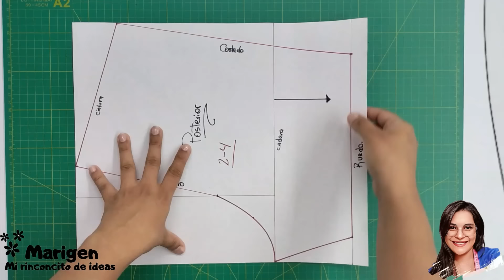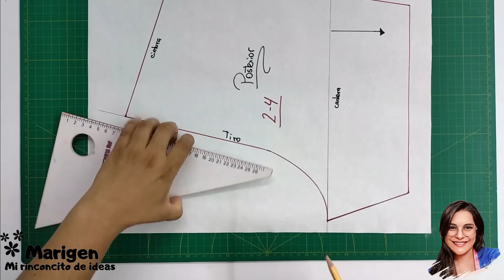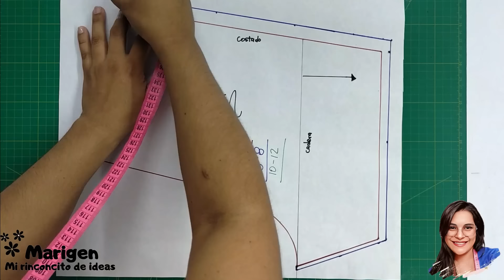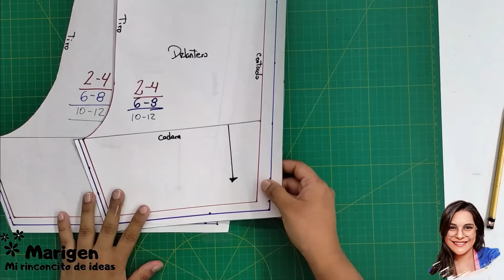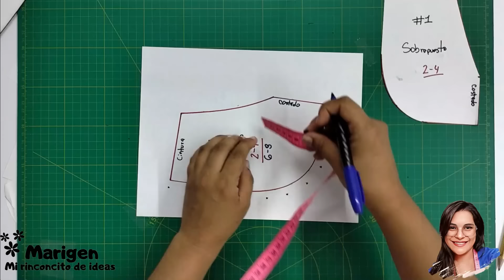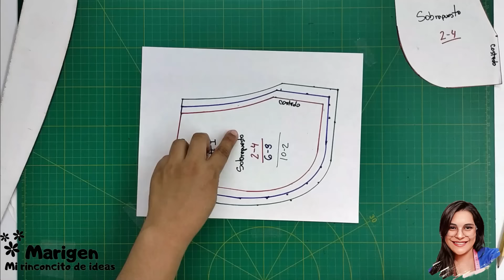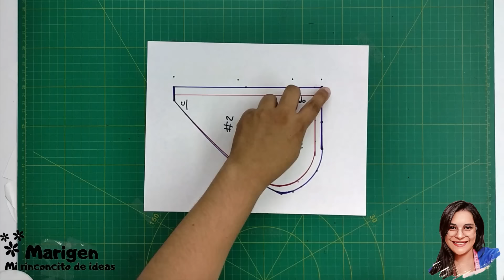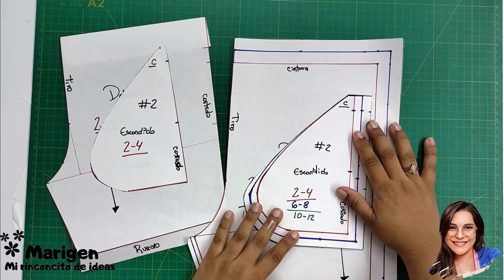Pantaloneta o Short para Niños / Escalado en las tallas 2-4-6-8-10-12 ,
*En este video les enseño mi método de Trazar una Pantaloneta o Short de niño en varias tallas  🤗*

*Les enseño a escalarlo en las tallas 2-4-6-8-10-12*

*☝️Cantidad de tela ☝️*

*📍 Previamente 0.50 cm medida estándar para cada talla *

*🪡tipos de telas *

* Popelinas, Burda ,Antifluido , Cotton Licra *

*Clases que te interesen ver 👇*

*❤️ Escalado de top*

*Vestido*

*❤️si tienes alguna duda déjamelo saber en los comentarios ❤️*